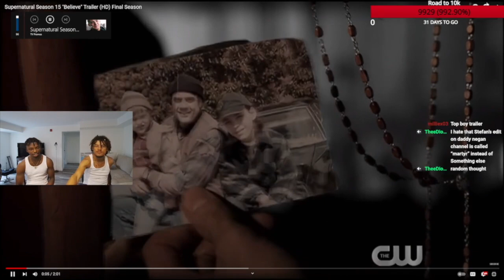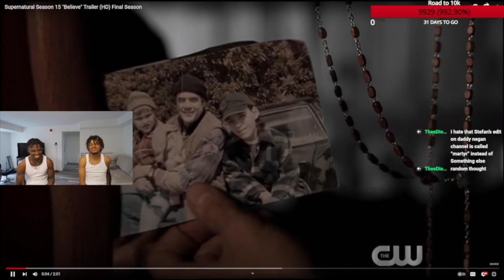Supernatural Season 15 "Believe" Trailer (HD) Final Season **REACTION**